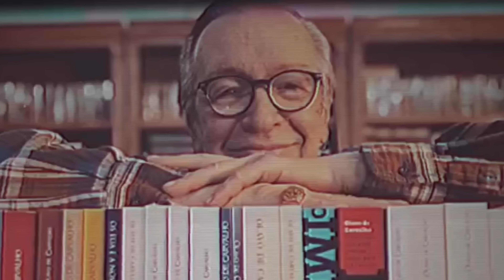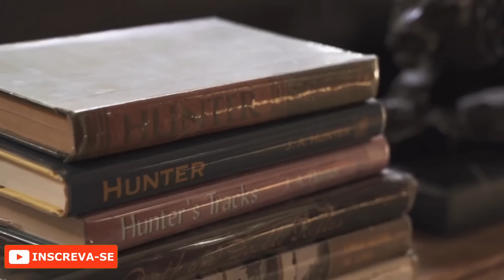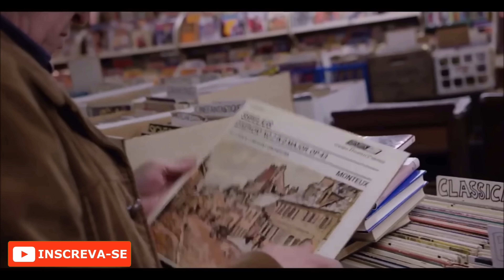Como Pedir CORRETAMENTE Para Deus?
🎬 Corte produzido por Marlon Teixeira, aluno do Prof. Olavo de Carvalho.

📚OS MELHORES LIVROS DO OLAVO/SOBRE ELE:
📒Conhecimento por Presença
📓O Mínimo sobre Olavo de Carvalho
📕A Filosofia e seu Inverso
📔O Imbecil Coletivo - Atualidades Inculturais Brasileiras
📘O Futuro do Pensamento Brasileiro
📗O Jardim das Aflições
📓Como Vencer um Debate Sem Precisar Ter Razão
📙Consciência de Imortalidade

📹 Este vídeo corresponde a um trecho da aula 39 do Curso Online de Filosofia (COF), ministrado pelo Prof. Olavo de Carvalho.

🎬 A maior parte das imagens deste vídeo são fragmentos do documentário O JARDIM DAS AFLIÇÕES, produzido por JOSIAS TEÓFILO.

🚀 Este conteúdo ajudou você? Ajude-nos, então, a alcançar a maior quantidade de consciências com a Filosofia Libertadora do Prof. Olavo de Carvalho.